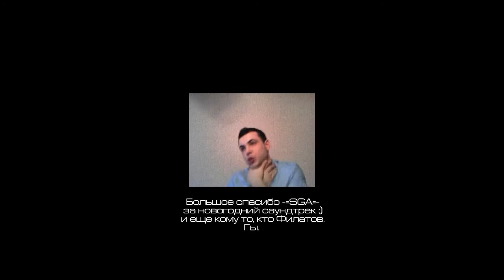EG_NEW_YEAR_FINAL_Youtube.mp4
Elite Games с новым годом!!!